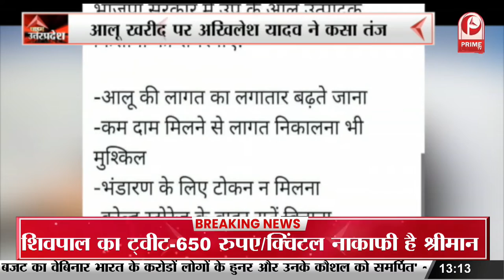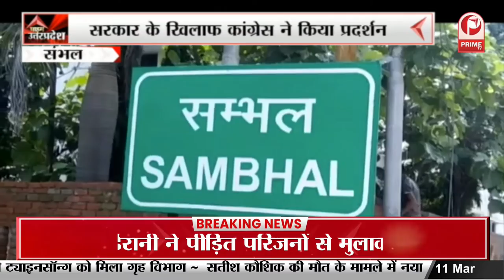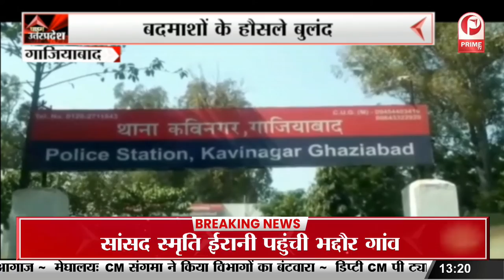Deoria News : दबंगों ने युवक को लाठी-डंडे से पीटा || Prime Tv